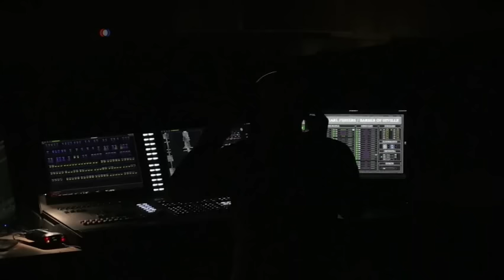افتتاح اپراخانه دبی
اپراخانه دبی، افتتاح شد. این اپراخانه که به شکل کشتی ساخته شده می تواند به رشد اقتصادی امارات متحده عربی کمک کند.